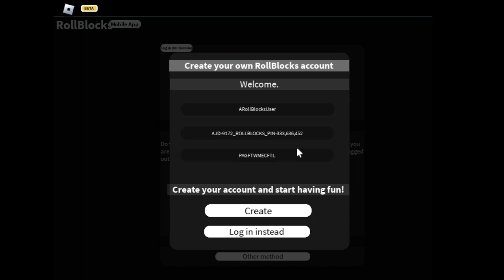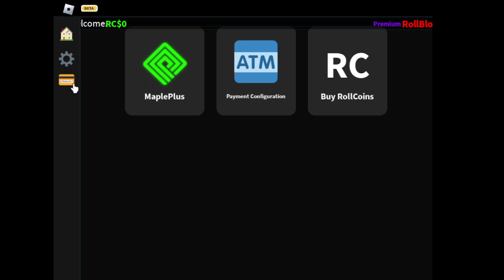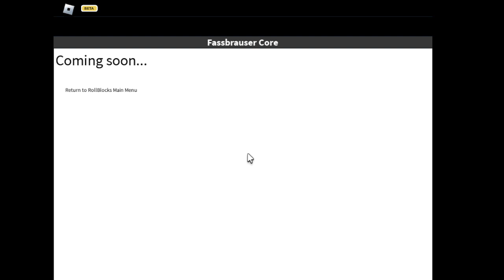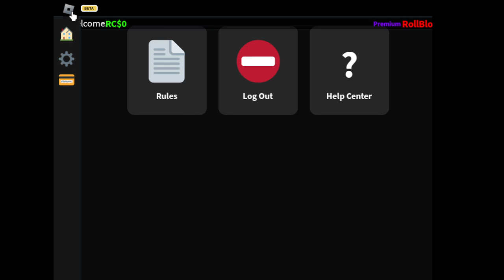RollBlocks PC App Beta Showcase/Walkthrough